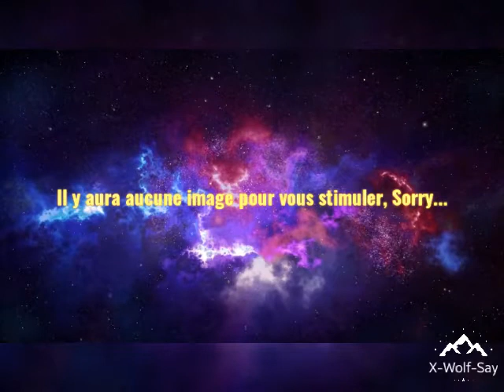Fast and Furious 9 : un AVIS mitigé. Faut-il le voir ?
Dans cette vidéo je vous parle des émotions/sentiments que j'ai éprouvé face à ce film.
Référence à la pop culture, divertissements. FaF9 mérite d'être regardé en famille ou entre amis.

Vidéo possible grâce à Videoshow Pro sur Galaxy J3 2016.

Les Tags: FastandFurious9 FaF9 Vindiesel critique avis #2021 #9

Écrit en commentaire Saucisse 666